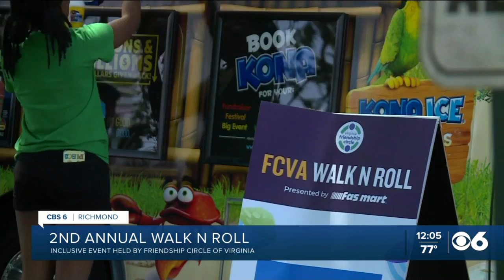Inclusive Walk N Roll event held at Byrd Park